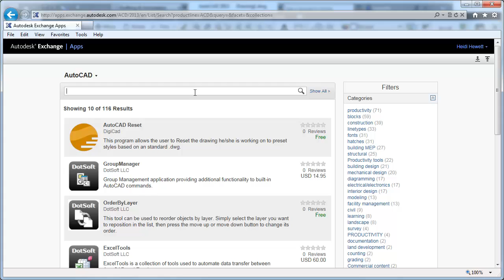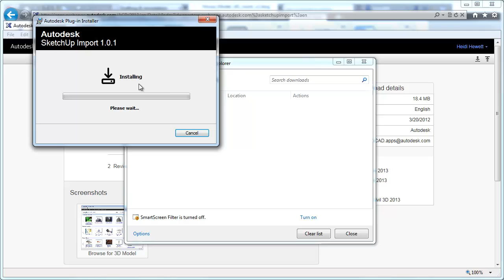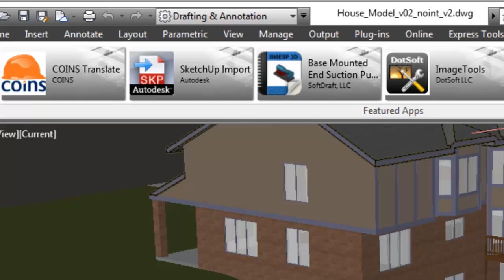AutoCAD 2013: Autodesk Exchange Apps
Easily extend the power of AutoCAD 2013 with add-on applications including a Featured Apps ribbon tab and a Sketchup Import tool just to name a few!